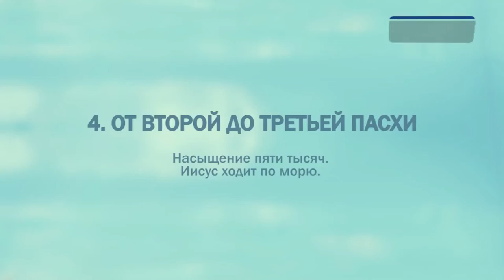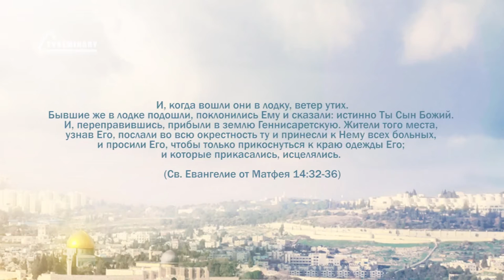PT221 Rus 42 От второй до третьей Пасхи Насыщение пяти тысяч Иисус ходит по морю